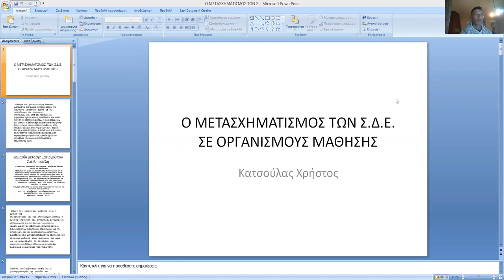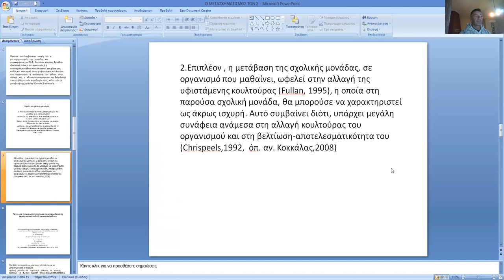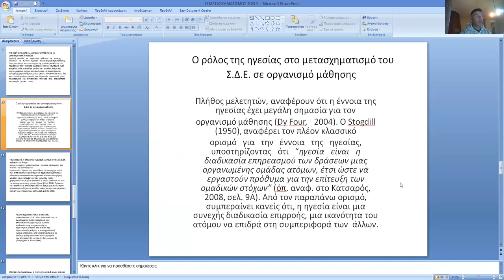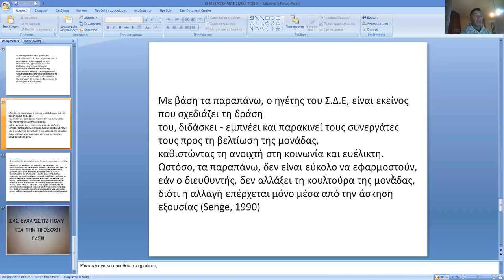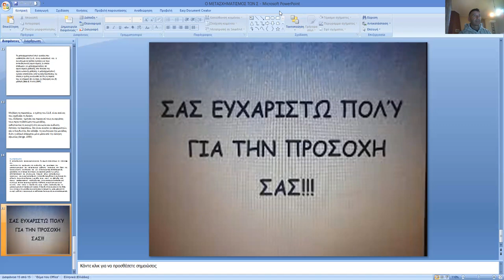14.Θ.Ε. Ο μετασχηματισμός των Σ.Δ.Ε. σε οργανισμούς μάθησης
14.Θ.Ε. Ο μετασχηματισμός των Σ.Δ.Ε. σε οργανισμούς μάθησης

Κατσούλας Χρήστος

Περίληψη

Είναι γεγονός ότι οι συνεχείς πιέσεις και μεταβολές που έχουν δημιουργηθεί στη
κοινωνία μας, επιβάλλουν και τη προσαρμογή των οργανισμών, σε οργανισμούς μάθησης, με σκοπό να καταφέρουν να παραμείνουν ενεργοί και ανταγωνιστικοί,  στο  προσκήνιο   των εξελίξεων.   Αναμφίβολα,   τη   παραπάνω   πορεία   οφείλουν   να   ακολουθήσουν   και   οι εκπαιδευτικοί   οργανισμοί,  δεδομένου  ότι,   τις  τελευταίες  δεκαετίες  λειτουργούν   με τους όρους της αγοράς   των  επιχειρήσεων. Ο μετασχηματισμός των σχολικών μονάδων, σε οργανισμούς μάθησης, είναι πλέον αδήριτη ανάγκη και τα οφέλη του είναι πολλαπλά σχετικά με τη βιωσιμότητα των μονάδων. Ως   αφορμή   των   παραπάνω,   η   παρούσα   εργασία,   επιχειρεί   να   εξετάσει   το μετασχηματισμό   μιας   μονάδας   εκπαίδευσης   ενηλίκων   και   συγκεκριμένα,   τα   Σχολεία Δεύτερης   Ευκαιρίας,   σε   οργανισμό   μάθησης,   κάνοντας   αναφορά   στα   οφέλη   της,   στις διαστάσεις της οργανωσιακής κουλτούρας που συντελούν - προωθούν τον μετασχηματισμό και τέλος στο ρόλο της ηγεσίας. Η εργασία ολοκληρώνεται με τα συμπεράσματα.  Στο   σημείο   αυτό   κρίνεται   αναγκαίο   ο   ερευνητής   να   αναφερθεί  πρωτίστως,   στο πλαίσιο της μονάδας αναφοράς που είναι τα Σχολείων Δεύτερης Ευκαιρίας (Σ.Δ.Ε.).

Λέξεις κλειδιά: Σχολείο Δεύτερης Ευκαιρίας, οργανισμός μάθησης, οργανωσιακή κουλτούρα, ηγέτης.

THE TRANSFORMATION OF S.D.E. IN LEARNING ORGANIZATIONS

Summary

It is a fact that the constant pressures and changes that have been created in
In our society, they also require the adaptation of organizations to learning organizations, in order to be able to remain active and competitive in the forefront of developments. Undoubtedly, the above course must be followed by educational organizations, given that, in recent decades, they operate under the conditions of the business market. The transformation of school units into learning organizations is now an inescapable need and its benefits are multiple in terms of unit viability. As a result of the above, the present work attempts to examine the transformation of an adult education unit and in particular, Second Chance Schools, into a learning organization, referring to its benefits, the dimensions of the organizational culture that contribute - promote the transformation and finally to role of leadership. The work is completed with the conclusions.
 At this point it is deemed necessary for the researcher to report primarily, in the context of the reference unit which is the Second Chance Schools (SDE).